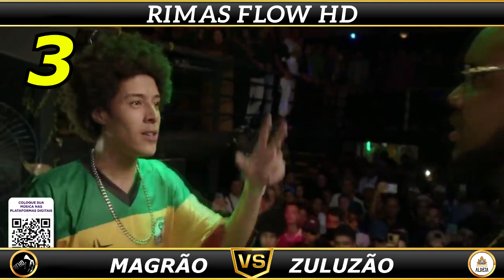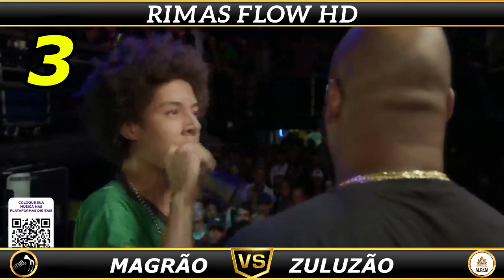TOP 10 ENCAIXANDO CADA RIMA COM FLOW LENDÁRIO NO BEAT